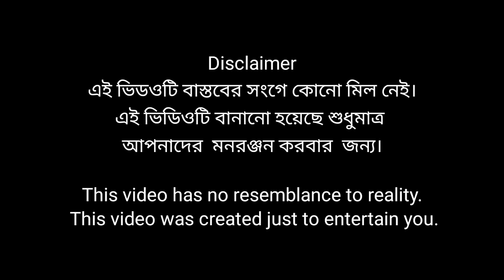বাপের টাকা । Baper Taka । Bangla Funny Video । Sofik Comedy । Palli Gram TV Official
Bangla Funny Video Baper Taka
Sofik New Funny Video
Sofiker New Natok Baper Taka
Palli Gram TV Latset Funny Video 2024
Sofiker Comedy Natok
New Natok Baper Taka
Sofiker New Natok 2024
Sofiker Shikkha Mulok Baper Taka